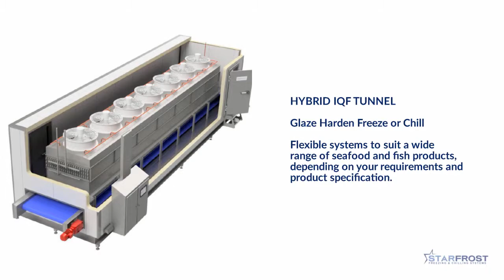Seafood on IQF & Spiral Systems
Starfrost's IQF Tunnels & Spiral Freezers are ideal for seafood processing.